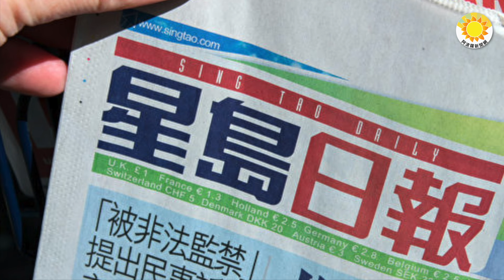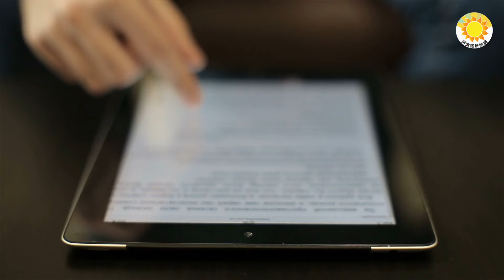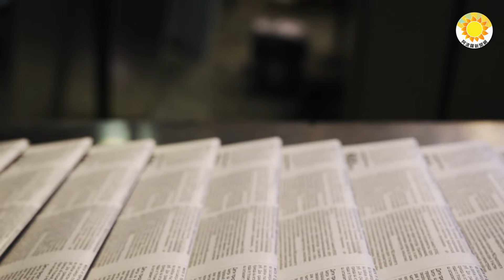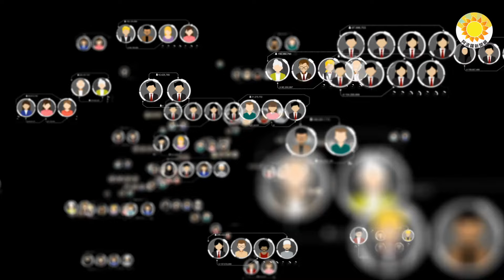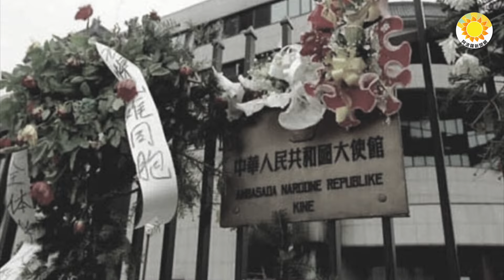📸一張照片 釋放特殊政治信號；習訪歐發署名文章 牆內牆外2重天；川普迎重大勝利 機密文件案被無限期推遲；對抗中共 德軍展開前所未有最大軍事行動【阿波羅網CZ】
00:00 摘要
00:37 一張照片 釋放特殊政治信號
03:21 川普的好消息 機密文件案 法官下令推遲審判
04:36 習訪歐之際發署名文章 牆內牆外2重天
07:07 對抗中共 德軍展開前所未有最大軍事行動